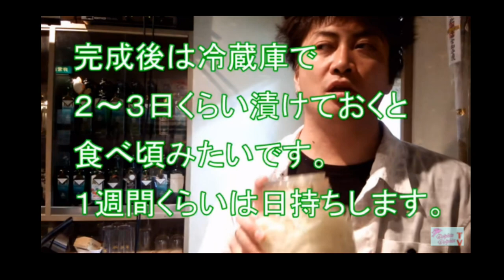いまトレンドの健康料理！酢たまねぎ作ってみた♪【ドルドルＴＶ】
酢玉ねぎ レシピ
酢玉ねぎ ガッテン
酢玉ねぎダイエット
酢玉ねぎ 食べ方
酢玉ねぎの食べ方
酢玉ねぎ 保存期間
酢たまねぎ 作り方
酢たまねぎ 効果
酢玉ねぎ アレンジ
酢玉ねぎ あさいち

酢玉ねぎ アトピー
酢玉ねぎ 胃痛
酢玉ねぎ 炒める
酢玉ねぎ いつ食べる
酢玉ねぎ 嘘
酢玉ねぎ うどん
酢玉ねぎ 栄養
酢玉ねぎ エビデンス
酢玉ねぎ おなら
酢玉ねぎ 美味しい食べ方
酢玉ねぎ 応用
酢玉ねぎ 加熱
酢玉ねぎ カロリー
酢玉ねぎ 活用
酢玉ねぎ 切り方
酢玉ねぎ 期限
酢玉ねぎ キャベツ
酢玉ねぎ 口コミ
酢玉ねぎ クックパッド
酢玉ねぎ 黒酢

酢玉ねぎ 臭い
酢玉ねぎ 血圧
酢玉ねぎ 健康
酢玉ねぎ 鶏肉
酢玉ねぎ 血糖値
酢玉ねぎ 血液サラサラ
酢たまねぎ 効果
酢玉ねぎ 効果 口コミ
酢玉ねぎ 穀物酢
酢玉ねぎ 砂糖

酢玉ねぎ サラダ
酢玉ねぎ サプリ
酢玉ねぎ 新玉ねぎ
酢玉ねぎ 賞味期限
酢タマネギ
酢タマネギ 種類
酢玉ねぎ 酸っぱい
酢玉ねぎ 摂取量
酢玉ねぎ 生理
酢玉ねぎ ソース

酢玉ねぎ 壮快
酢玉ねぎ そうめん
酢玉ねぎ ためしてガッテン
酢玉ねぎ 体臭
酢玉ねぎ 食べ過ぎ
酢玉ねぎ タッパー
酢玉ねぎ 食べるタイミング
酢玉ねぎ 食べごろ
酢玉ねぎ チャーハン
酢玉ねぎ 腸

酢玉ねぎ 調理
酢玉ねぎ 中性脂肪
酢玉ねぎ テレビ
酢玉ねぎ 適量
酢玉ねぎ 糖尿病
酢玉ねぎ トマト
酢玉ねぎ 豆腐
酢玉ねぎ トースト
酢玉ねぎ 納豆
酢玉ねぎ 南蛮漬け
酢玉ねぎ はちみつ
酢玉ねぎ 副作用
酢玉ねぎ まずい
酢玉ねぎ マリネ
酢玉ねぎ マヨネーズ